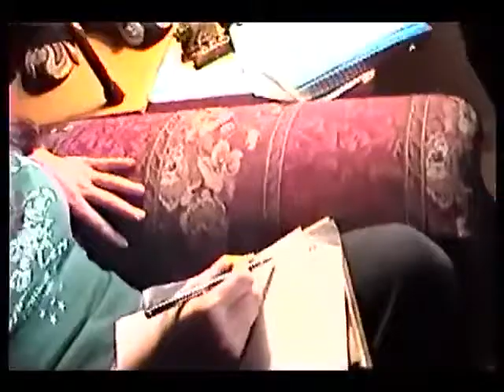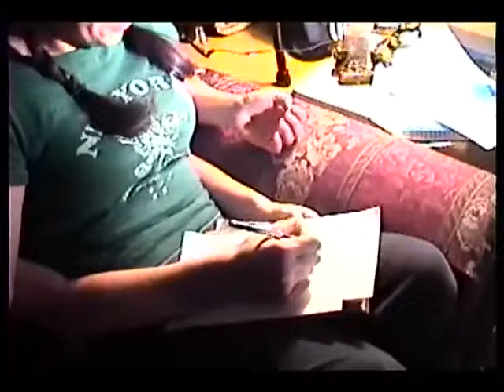Pathways (2006) Set Diary Final Days